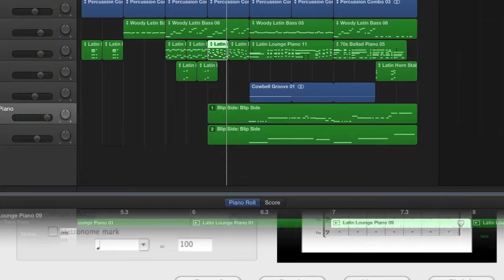Music Technology at Blair 2017-2018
Join Music Technology at Montgomery Blair High School!  Course #6605/6607